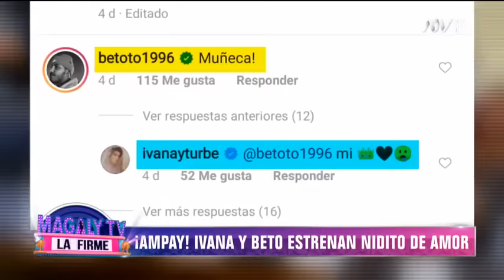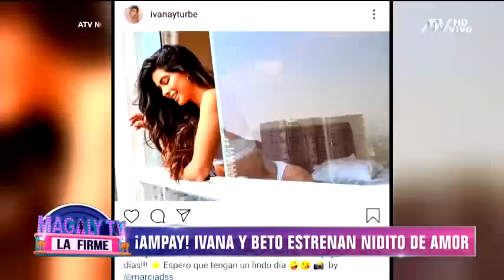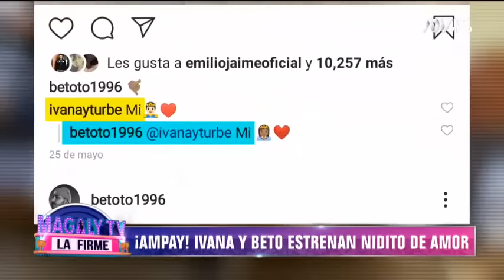¡Exclusivo! Conoce el 'nidito de amor' de Ivana Yturbe y Beto Da Silva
La pareja está compartiendo departamento

La nueva pareja fue captada en el balcón de un departamento mientras hacían sus ejercicios y actividades diarias.